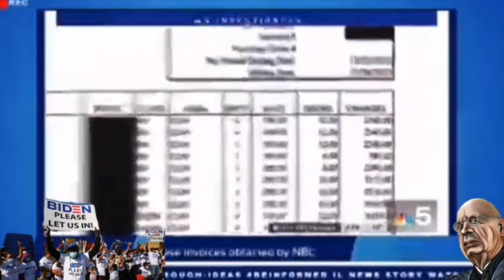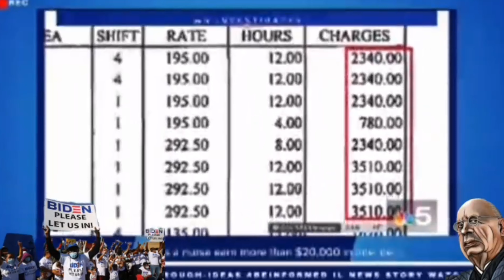Million Dollar Immigration Housing Hustle You Don’t Hear About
Rumble:
Big Herc916